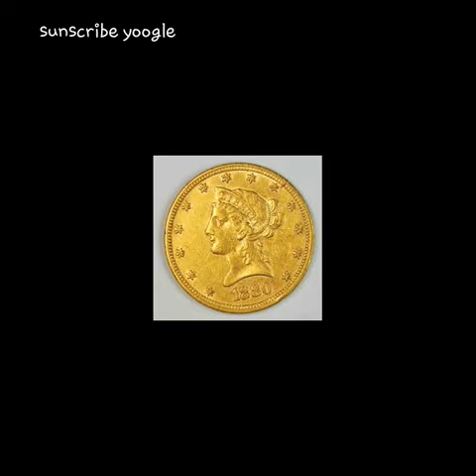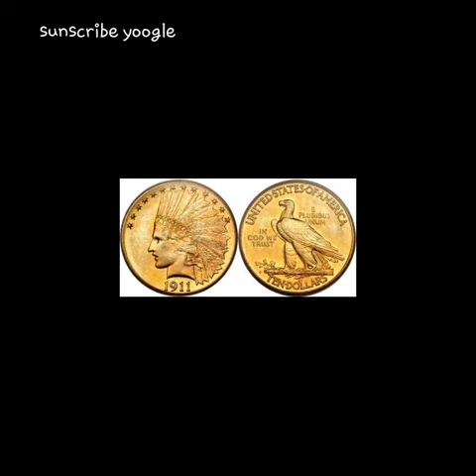Collection of gold coins